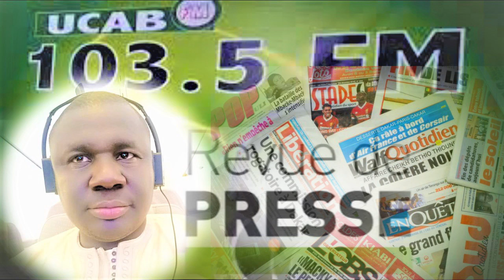Revue de Presse Wolof Ucab fm du lundi 14 novembre 2022 présentée en DIRECT Par pape saer mbaye